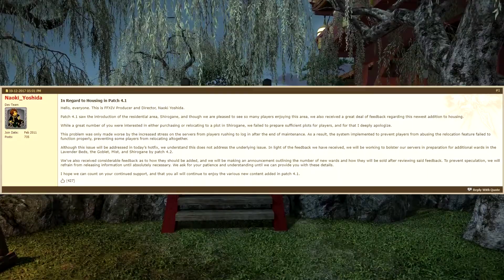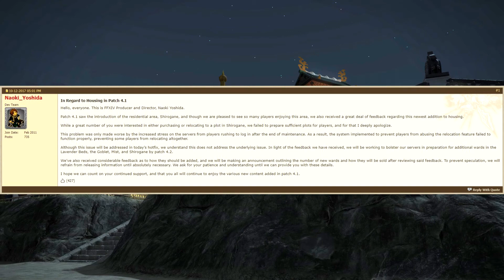FFXIV: Housing Nightmare & Fixes in 4.2 (Final Fantasy XIV | 1080p | PC)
👍Like if you Like the Stream!
FFXIV Patch 4.1 Housing Fiasco was insane, but Yoshi P has a response for what happened! Also, some small teases on what's coming in 4.2!

:ThamGasm:
:ThamShock:
:ThamWeeb:
:ThamSmug:
:ThamPout:
:ThamLewd:
🎵Music for the Video:
In-game Music

📆 Livestream Schedule, All the times are EST:
Mon: No Stream! Day off!
Hope you enjoyed the video!
:ThamGasm:
:ThamShock:
:ThamWeeb:
:ThamSmug:
:ThamPout:
:ThamLewd: